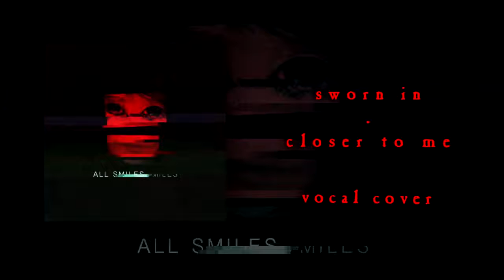Sworn In - Closer To Me (Vocal Cover)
Not my best work, but it's alright. No auto tune or pitch correction on the cleans.